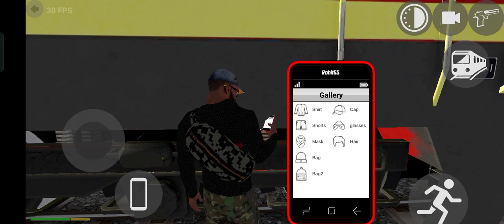ALL 3 D CAR 🚗